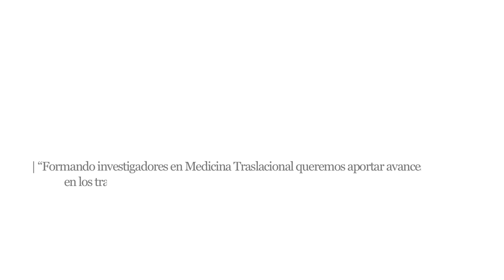Ciencia con Conciencia Formando investigadores en Medicina Traslacional